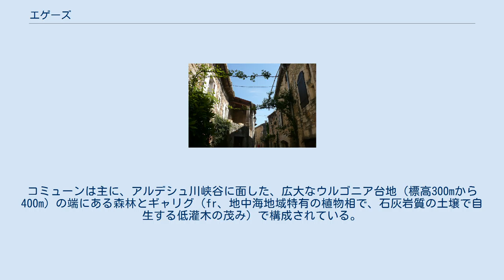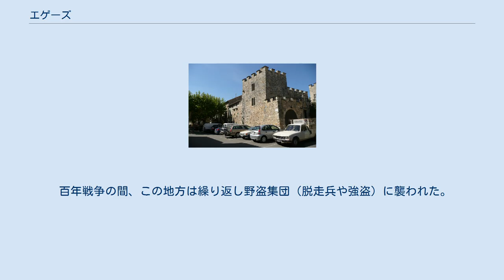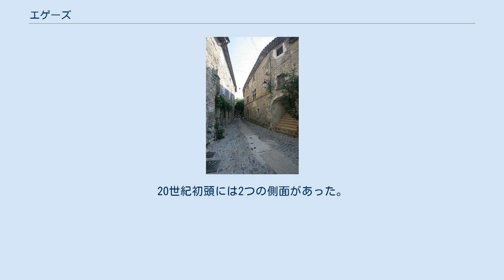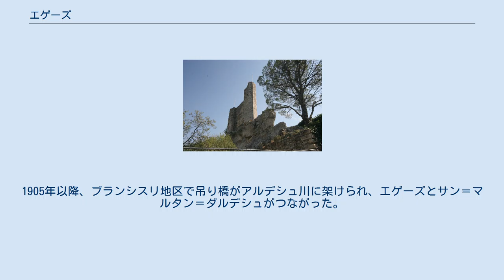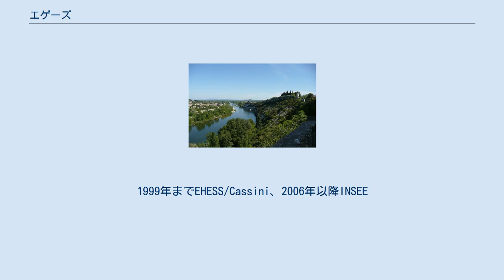エゲーズ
エゲーズ （Aiguèze）は、フランス、オクシタニー地域圏、ガール県のコミューン。
 川からの眺め フランス革命以降、エゲーズはその領域を割譲し、新たなコミューンのラヴァル＝サン＝ロマン（ガール県）、サン＝マルタン＝ダルデシュ（アルデシュ県）が誕生した。
コミューンは主に、アルデシュ川峡谷に面した、広大なウルゴニア台地（標高300mから400m）の端にある森林とギャリグ（fr、地中海地域特有の植物相で、石灰岩質の土壌で自生する低灌木の茂み）で構成されている。
アルデシュ峡谷の南半分が、エゲーズの領域である。
アルデシュ川の北側から眺めたこの村は、川に対して張り出しているように見えるが、実際にはわずかながら櫛状である。
狭い石灰岩の壁が垂直に崖の先端を高くし、古くから要塞の設置を可能にした（11世紀から12世紀にかけて建設された塔とダンジョンの遺構が村南部を見下ろす。北側からはアルデシュ川の終わりからローヌ川とヴァントゥー山まですべて見通せる）。
 テロワールの残りの部分は、ブドウ畑やオリーブ畑に適した古代の沖積層で構成される。
 アルデシュ峡谷の終わりで川を見下ろす崖の上に腰かけており、エゲーズ要塞（11世紀から12世紀）は、エゲーズ男爵（トゥールーズ伯家臣）とヴィヴィエ司教伯との対立を思い起こさせる。
こうした領主間戦争は、アルビジョワ十字軍で終わりを告げ、フランス国王と同盟したローマ教皇が勝利した。
 百年戦争の間、この地方は繰り返し野盗集団（脱走兵や強盗）に襲われた。
それはジャックリーの時代だった。
この地域では、テュシャン（イングランド兵やガスコーニュ兵の狼藉に耐えかねて反乱を起こした人々）らが、駐屯兵に酒を飲ませて酔わせるなどして、いくつかの都市を掌握した。
フランス王は、自らが命じて本物の部隊を動員し、建物の上から下までを破壊させた。
 1384年にはエゲーズで9回火事が発生したが、そこには武装した500人の男たちと、1000人以上の住民たちがいた。
エゲーズが復活することはなかった。
 15世紀後半、人口が一時的に回復した。
外からの攻撃に備えた、防御壁のある病院が建設された。
次の世紀には、教会が拡張され、多くの建物が建てられた。
多くの住宅には、11世紀から12世紀にかけてつくられたロマネスク様式の丸天井があり、ルネサンス時代の窓があった。
 19世紀は、高く栽培や小規模な牧畜で、相対的に農業が繁栄した。
アルデシュ川を見下ろすラ・ロック地区に、絹糸の紡績工場が建設された。
19世紀の終わり、フィロキセラ危機でブドウ畑が全滅した。
20世紀初頭には2つの側面があった。
エゲーズは第一次世界大戦で大きな犠牲を払った。
出兵した健康な男性の1/3が帰らなかった。
しかしながら、エゲーズにゆかりある、ルーアン大司教フュゼ閣下のおかげで、中世の特徴を保存しながらエゲーズは変わった。
1915年頃、プラタナスを植林し、ルーレットの一種であるブールを開発し、教会を改修した（八角形の鐘楼がゴシック様式になり、身廊にネオ・ゴシック様式のフレスコ画が描かれた）。
古い漁業の集落ボリアンの遺跡が建つ、カステラスからアルデシュへと続く道、エスカロの修復も行われた。
1905年以降、ブランシスリ地区で吊り橋がアルデシュ川に架けられ、エゲーズとサン＝マルタン＝ダルデシュがつながった。
 2016年時点のコミューン人口は214人で、2011年時点の人口より4.04%減少した。
1999年までEHESS/Cassini、2006年以降INSEE